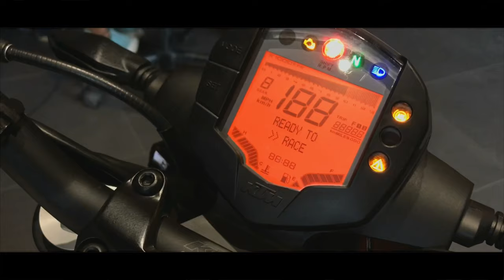TAKING DELIVERY OF KTM DUKE 250ABS 2019🔥🔥 | PUNEKAR AYAZ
This Video is Shot and Edited on  Iphone 7

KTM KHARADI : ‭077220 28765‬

Hello All My Beautiful Viewers how are u All.

This Vlog is about My NEW KTM DUKE250.

Are you a KTM Fan ?
Answer in Comments 👇🏻👇🏻

My Vlogging Gears
Phone I Use for Vlogging:

KEEP SUPPORTING AND LOVE YOU ALL 😇